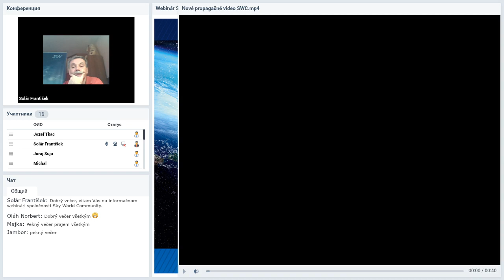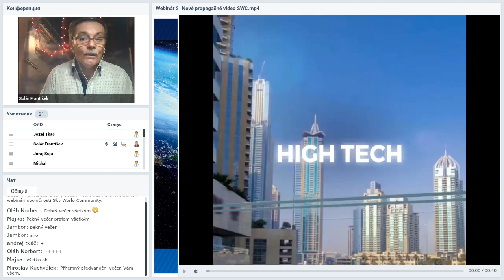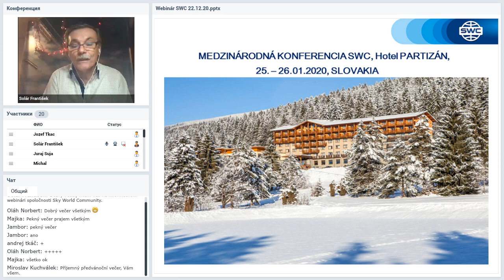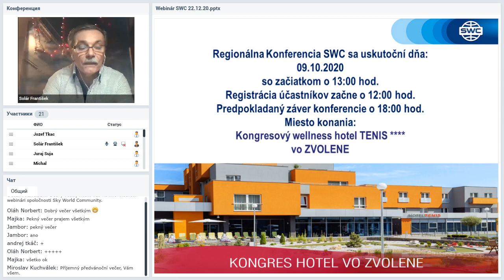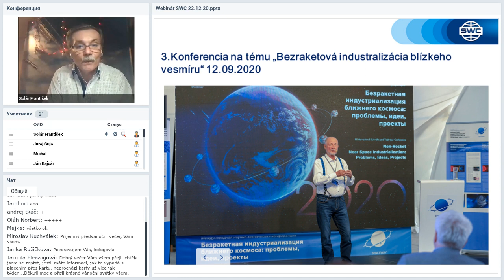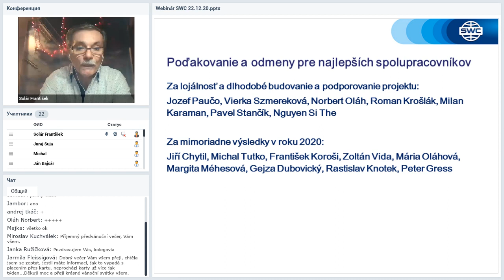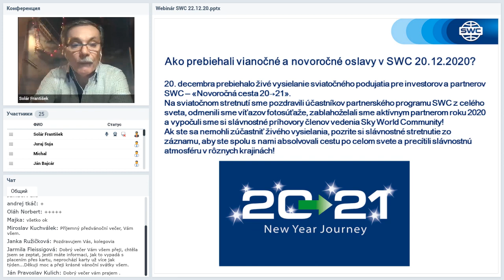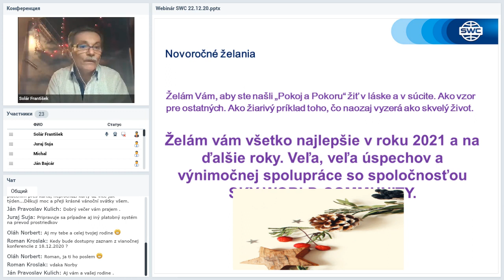Вебинар от 22.12.2020. Presentation of the technology. Словакия.